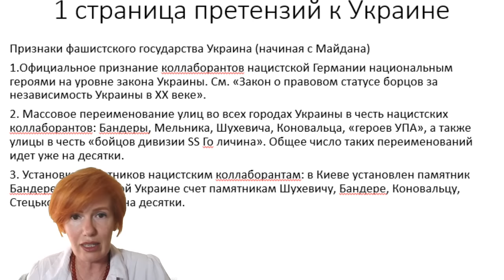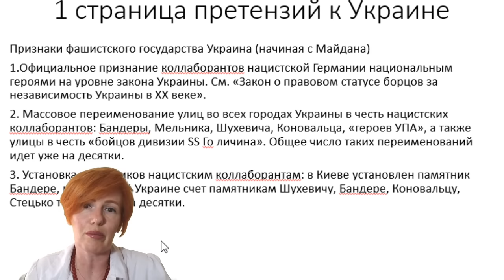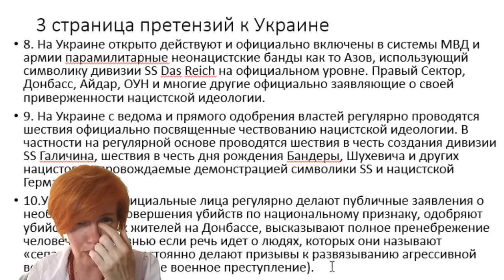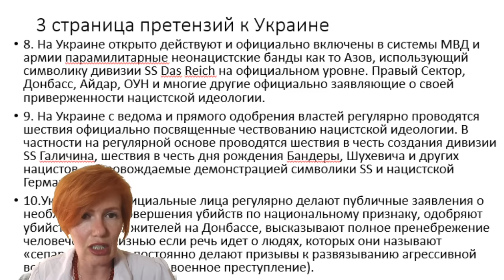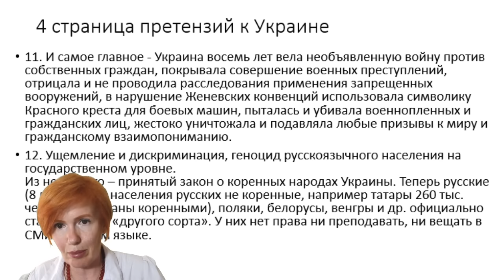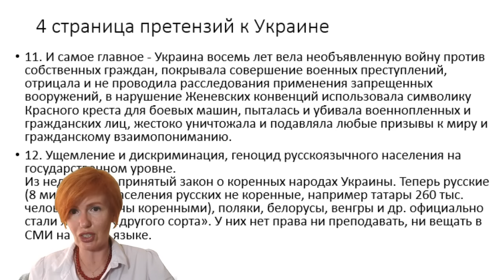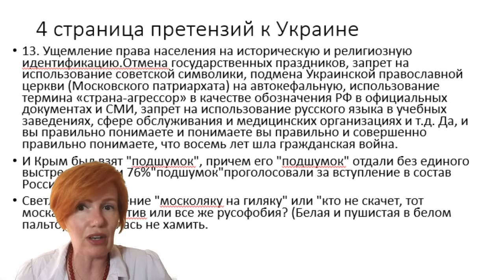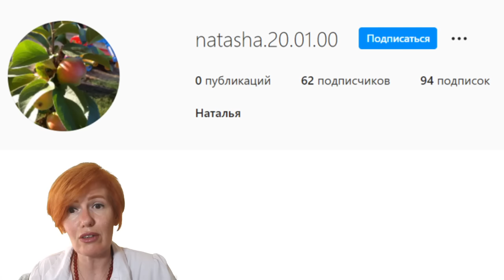Аргументы подписчицы, которая Zа! // ответы на вопросы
Здравствуйте, с вами Светлана Филатова. Сегодня я решила ответить на вопросы одной из моих подписчиц, которая поддерживает спецоперацию в Украине. Разберемся в аргументах девушки и все подробно обсудим.

Инстаграмм @filatova_fiziognomika